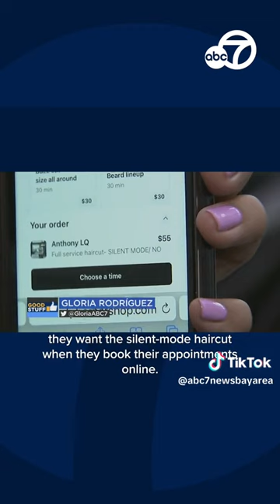San Francisco barbershop offering clients 'silent-mode' haircuts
While barbershops are known for getting a haircut and socializing, the Beyond the Pale Barbershop in San Francisco's Mission District is offering its clients a unique way to get their hair cut — in silence. Customers that come into this business are able to request a "silent-mode haircut" where they can sit back, get groomed, and enjoy a beer in silence.